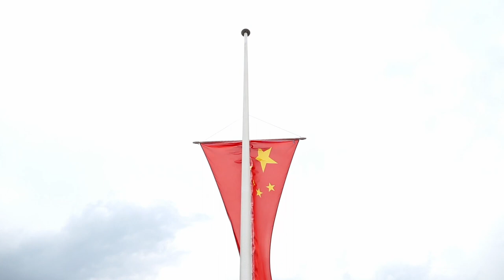NIXON IN CHINA am Mainfranken Theater Würzburg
Im Mittelpunkt von John Adams‘ Oper NIXON IN CHINA steht ein besonderes Ereignis des Jahres 1972: Als erster US-amerikanischer Präsident überhaupt reist Richard Nixon in die Volksrepublik China, um sich mit Staatsoberhaupt Mao Tse-tung zu treffen.

In der Neuproduktion des japanischen Regisseurs Tomo Sugao, der dem Mainfranken Theater in der vergangenen Saison mit seiner Inszenierung von Meyerbeers HUGENOTTEN einen Sensationserfolg bescherte, ist NIXON IN CHINA ab dem 19. Mai auf der Bühne des Großen Hauses zu erleben. *

Musikalische Leitung: Enrico Calesso
Regie: Tomo Sugao
Bühne: Julia Katharina Berndt
Kostüm: Pascal Seibicke
Choreographie: Yo Nakamura
Dramaturgie: Antonia Tretter, Berthold Warnecke

Mit: Bryan Boyce, Silke Evers, Daniel Fiolka, Hiroe Ito, Marzia Marzo, Paul McNamara, Barbara Schöller, Akiho Tsujii, Taiyu Uchiyama

Philharmonisches Orchester Würzburg
Opernchor und Extrachor des Mainfranken Theaters
Mitglieder der Ballettcompagnie des Mainfranken Theaters
Komparserie des Mainfranken Theaters

Video: Inka Kostan